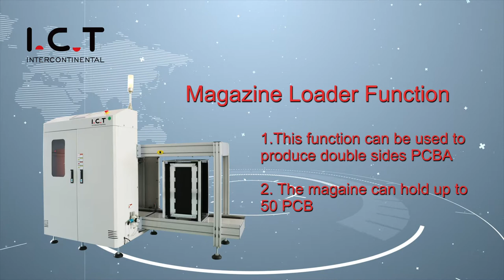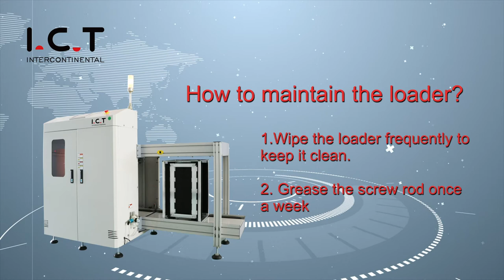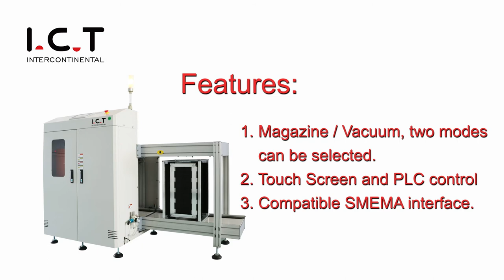Show you the I.C.T SMT Automatic Vacuum and Magazine PCB Loader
I.C.T SMT Vacuum and Magazine Loader have two models.
1. Vacuum loader function can be used for the single side PCBA assembly  SMT production line. This can be plat at most 400 pcs PCB at the same time.
2. Magazine loader function can be used for the double sides PCBA assembly in. That can be hold at most 50 pcs PCB.